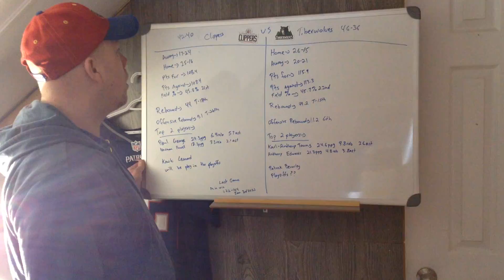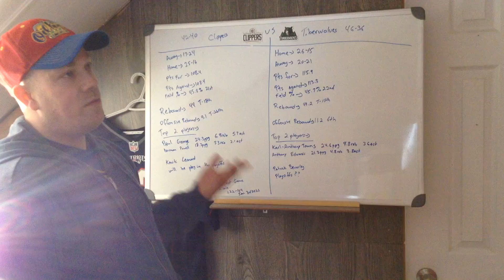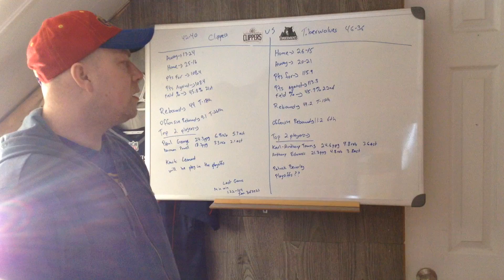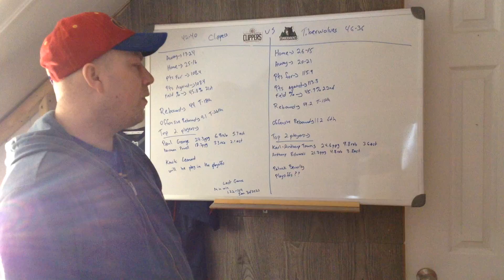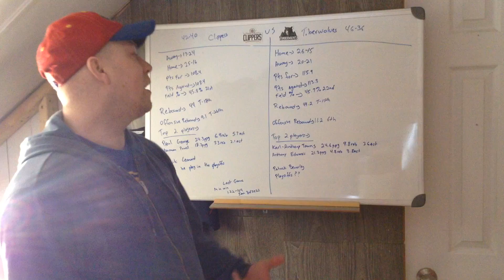NBA Play-in Match up Between Minnesota Timberwolves and Los Angeles Clippers Review